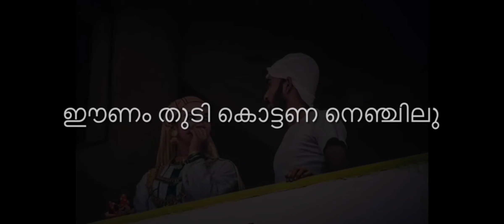manikka kallode chonkume